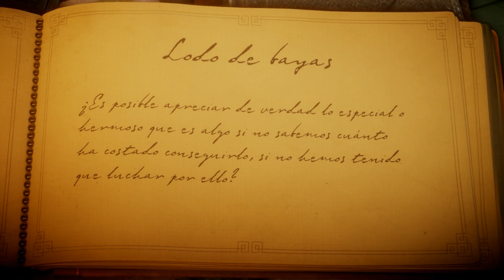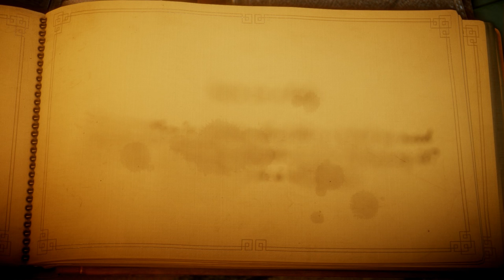Unravel, LODO DE BAYAS (PARTE 3)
Dicen que todos tenemos un hilo rojo invisible que nos une a la persona que amamos de por vida, ¿vosotros también lo creéis?